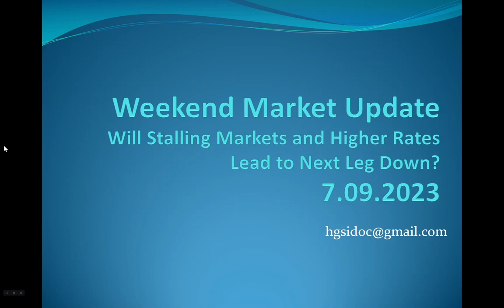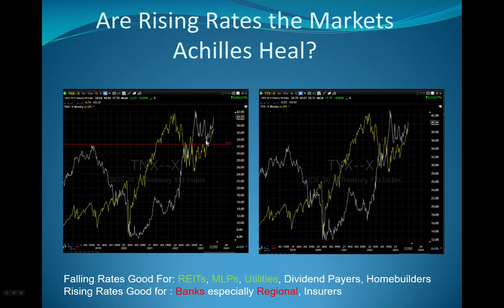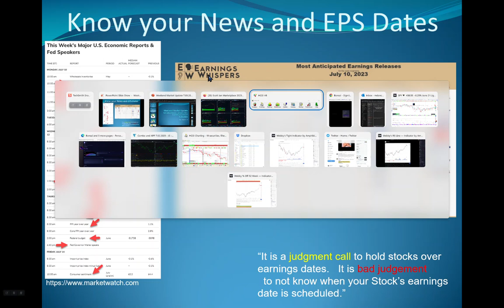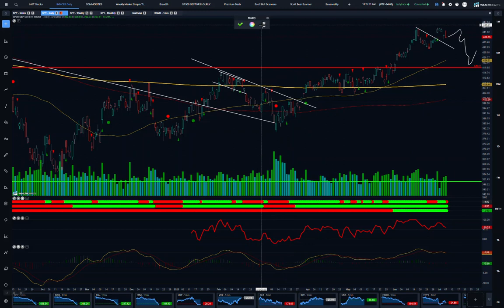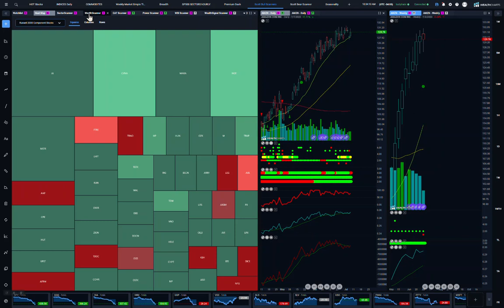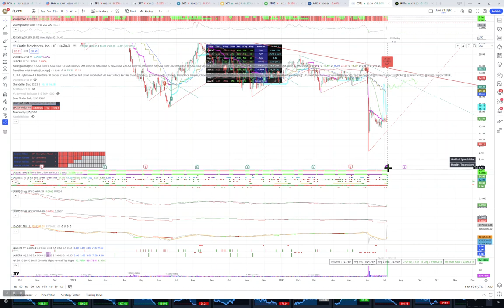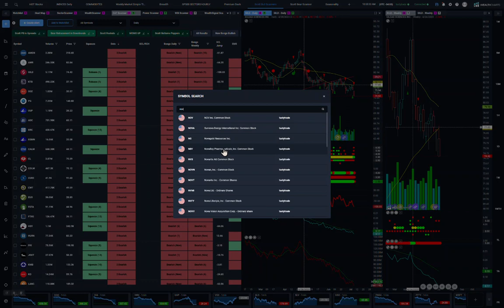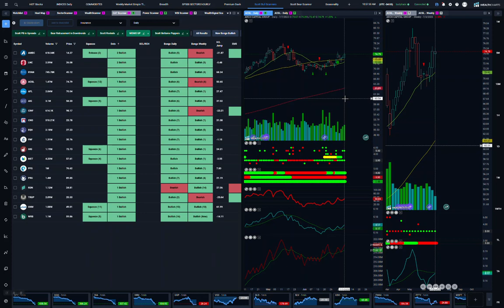Risk Rising as Rate go Higher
Markets drifted lower into the close Friday as the holiday shortened week finished lower.  The weakness appeared to be more in the Cap weighted leaders as the NYSE and IWM actually closed higher on Friday.

Risk to the downside seems to increase as the markets will have to digest a higher rate risk and lower likelyhood of cuts in 2023 with the risk of a recession.  That said, my market timing signal is still positive but my conviction is lower.

Please join me on my Top Down Review.  As it has been said there is a Bull market somewhere and for today that looks like OIl and Gas Services.

See you Thursday and Friday at Wealth 365.

Jeffrey